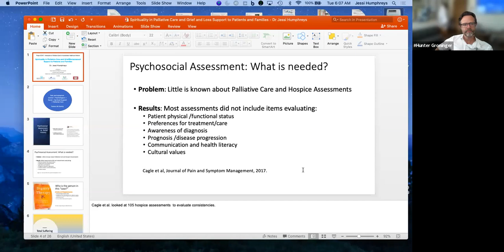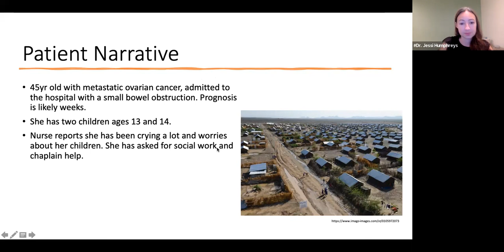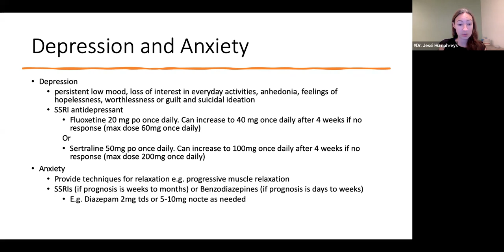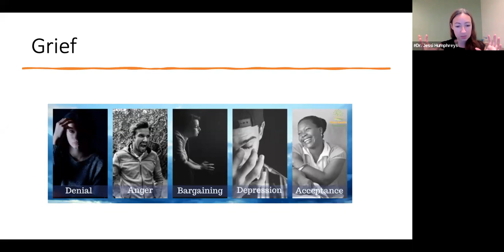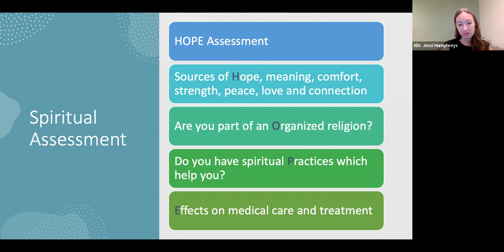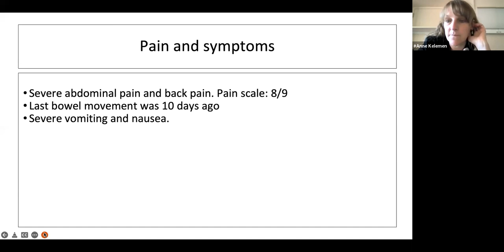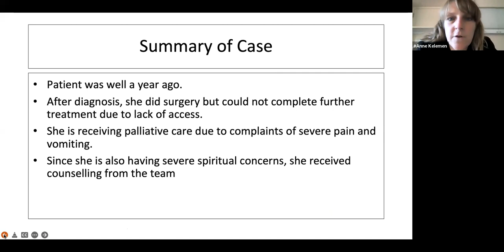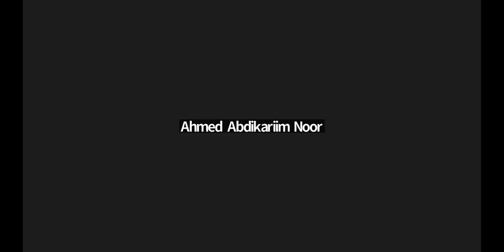Week 9 - Spirituality in Palliative Care and Grief/Loss Support to Patients and Families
In this video, we have recorded our ninth session on July 12th, 2022. We focused on .

Facilitated by Dr. Hunter Groninger, Palliative Care Consultant, Georgetown University, Washington DC, USA. Palliative Care teaching was done by Dr. Jessi Humphreys, Assistant Clinical Professor, Chief of Hospice and PC, San Francisco, California USA. Case Presentation done by Anne Kelemen, Director of Psychosocial Palliative Care, Medstar Washington Hospital Center, USA.